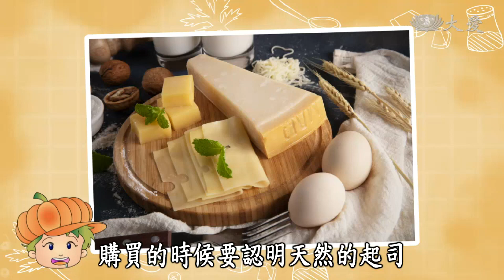【小蔬童廚房】Yammy！Yammy！馬鈴薯起司煎餅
🥕小蔬童廚房來囉~~~ 🎉
今天介紹的料理是 Yammy!Yammy!馬鈴薯起司煎餅 🥔🧀

食材:
馬鈴薯(約160g)、起司絲 (約40g )、蛋( 1顆 )、無鹽奶油、鹽(半匙)
做法
1. 馬鈴薯去皮刨絲
2. 馬鈴薯絲+蛋+起司+鹽攪拌均勻
3. 平底鍋加熱加入奶油
4. 奶油融化加入食材壓扁塑型
5. 小火煎至金黃色
6. 翻面煎，起鍋
簡單好上手，健康又美味😋
還不趕快來動手做看看💪